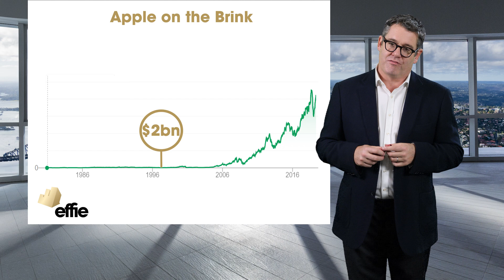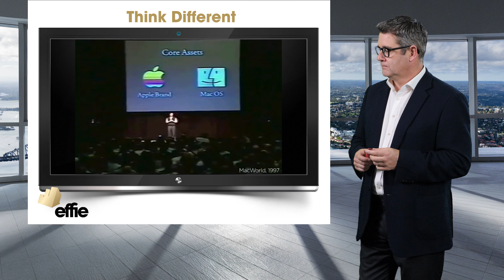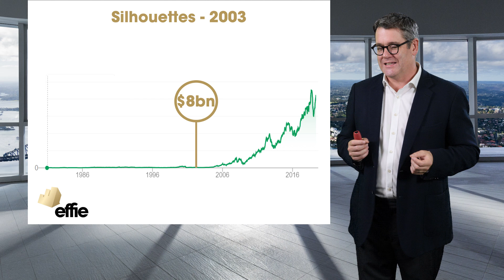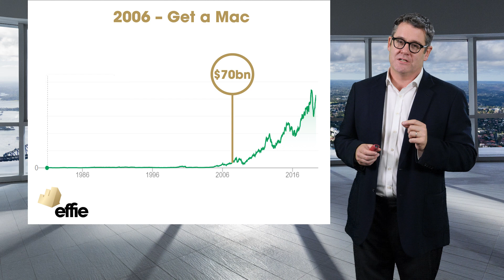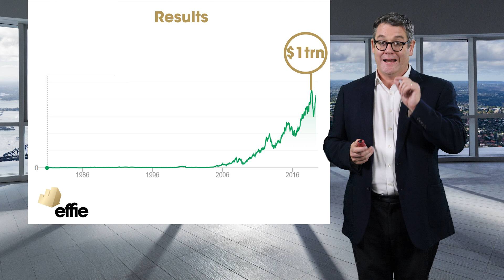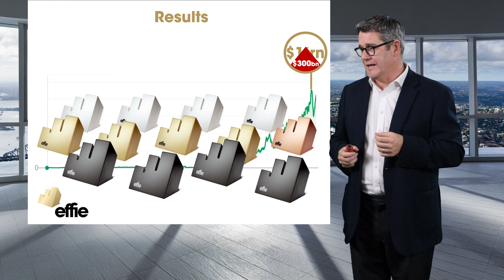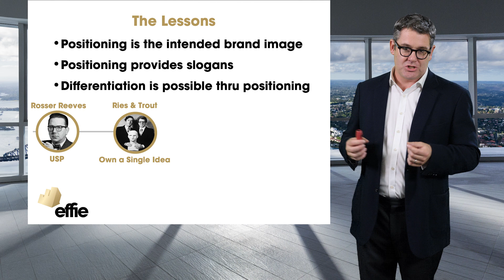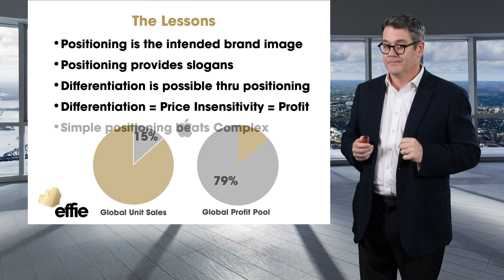Mark Ritson on the power of Apple's brand positioning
In his latest video examining 50 years of Effies case studies, Mark Ritson looks at the power of Apple's brand positioning around three central tenets - simplicity, creativity and humanity - and how its relationship with agency Chiat/Day brought that positioning to life.